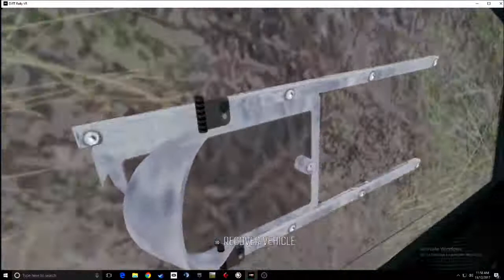Dirt Rally - Oculus Rift - Thrustmaster TX